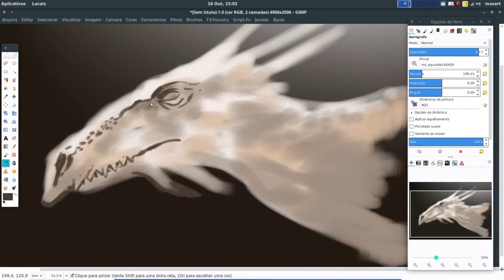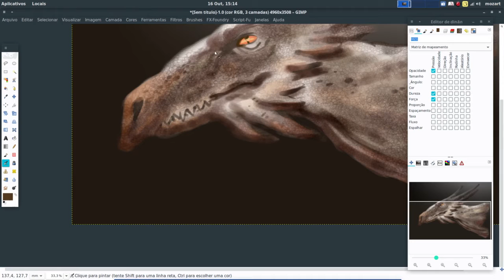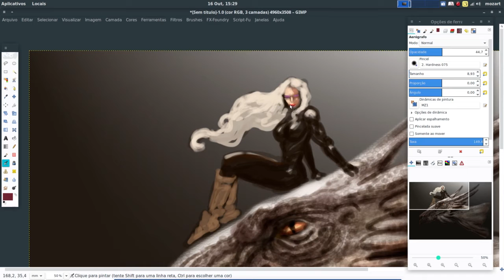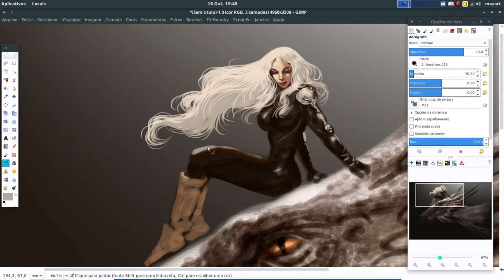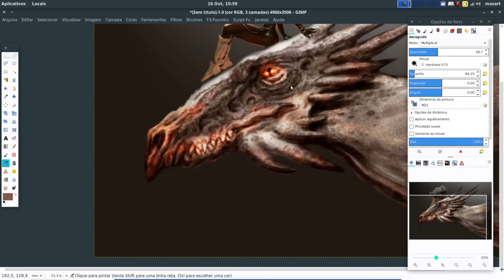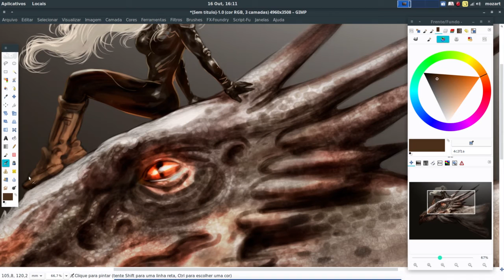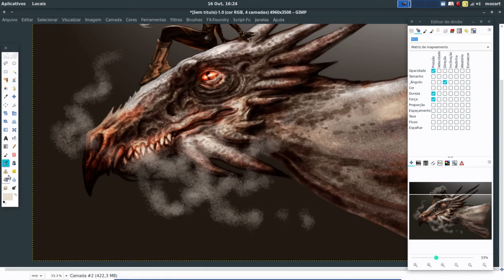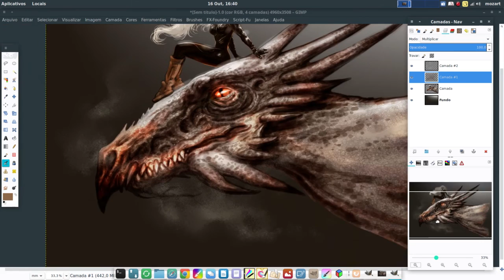Painting in GIMP -woman and dragon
Made in GIMP 2.8.16. Xubuntu 16.04